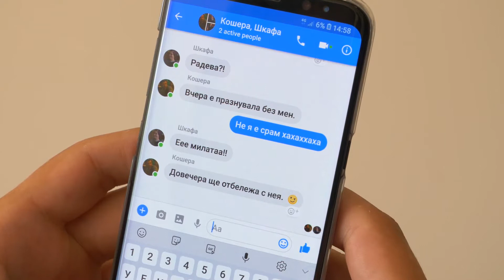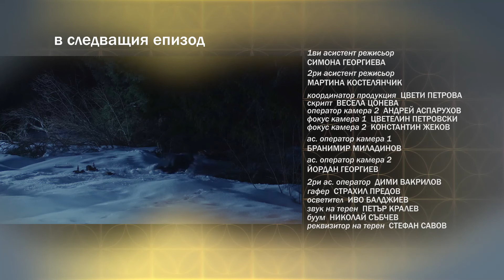При Щангистите Епизод 4 ПЧЕЛИЧКИТЕ НА КОШЕРА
Надявам се днешният клип да ви е харесал.
Споделете клипчето с приятели и се абонирайте, за да стигне до повече хора
Абонирайте се за канала и натиснете камбанката, ако искате да получавате нотификация когато качим видео! и не забравяй те да пуснете един палец на горе